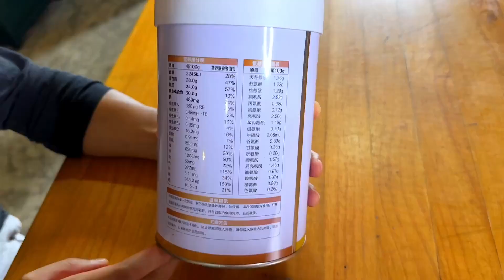养了三年的紫藤花，这样长太危险了，不得不忍痛把紫藤树锯掉了